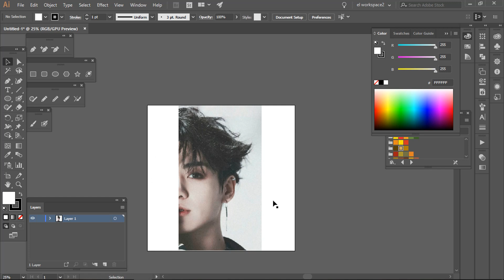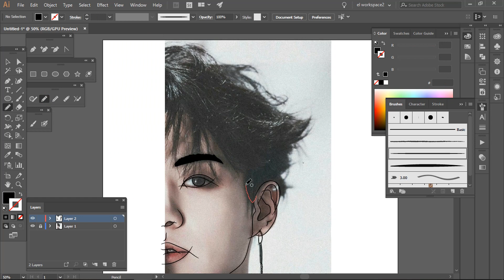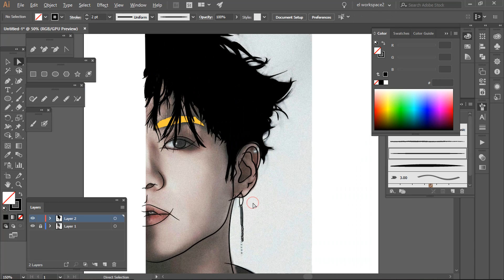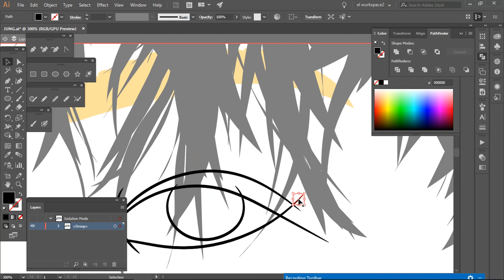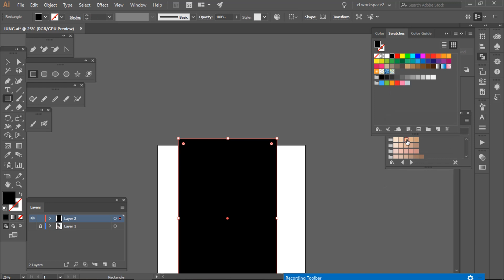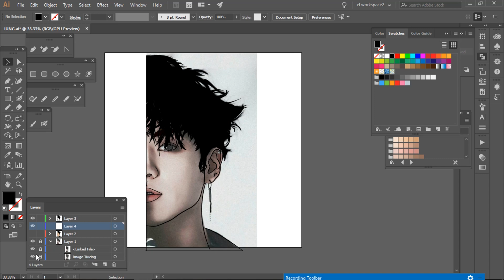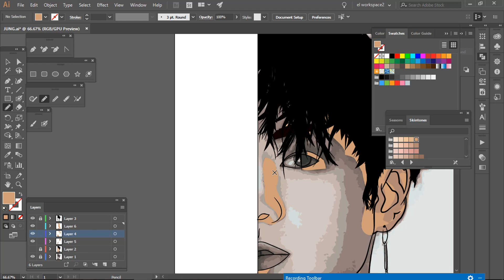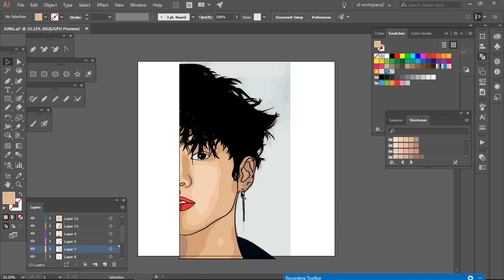Adobe Illustrator Tutorial - Drawing Cartoon With Mouse In Illustrator (Speed Art-Jungkook BTS)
Assalamualaikum...
Hello everyone
This time I will try to make vector art video tutorial, I will show you how to create Vector Art in Adobe Illustrator with Mouse. This tutorial is very useful even if you're still a beginner in Vector Art, this video may be a little bit fast, but you can still learn how to vector and If you find this vector art tutorial video very fast and you can't follow the steps, please adjust the playback speed.

Model: Jeon Jungkook-BTS

Like if you like this video, share it if you think it's useful, and comment when there are criticisms, suggestions, or questions